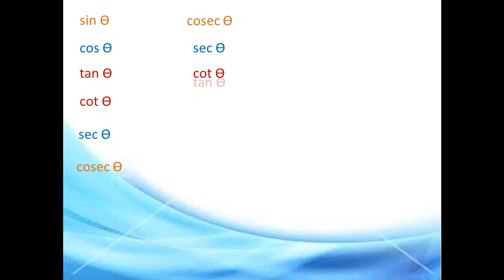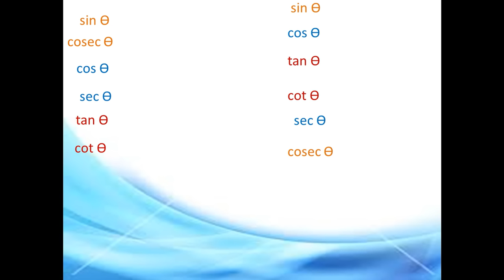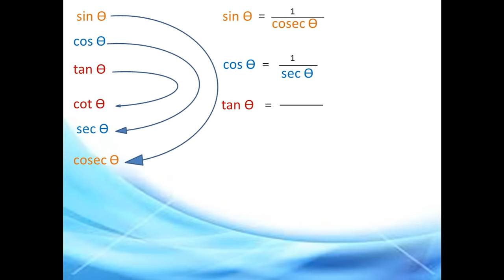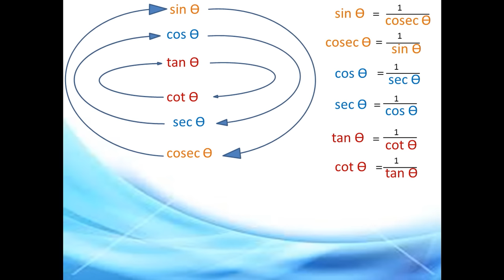Easy method of learning trigonometric theory in bangla tutorial step by step.Easy system. Part-1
This is a easy method and easy way to  learn trigonometric theory.

Hi! this is Abul Hasanat Sohag.  Trigonometric theory is not easy for all but if you watch my four videos about trigonometry there is no problem about that. It is a trigonometric tutorial step by step. If you want to learn maths online you can watch this video because it is a online math classes. Here lots of trigonometric formulas. If you are a student of class nine or ten then this video is very much helpful for you . It is a easy method , easy system and easy process to learn trigonometric theory or rules. Here you can know about trigonometric formula,trigonometric ratios.